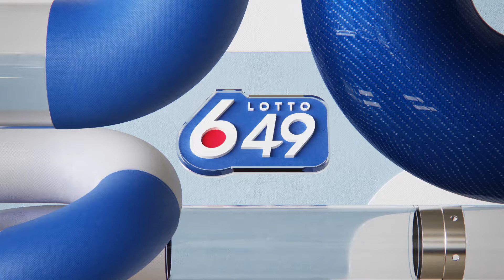Lotto 6/49 Draw - September 30, 2020.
The Lotto 6/49 draw video from September 30, 2020. Lotto 6/49 is the nationwide lottery game in BC with more chances every week to become a millionaire. The Lotto 6/49 jackpot starts at $5 million and continues to grow. Each Lotto 6/49 draw has a second two draws, the main jackpot and  with a GUARANTEED $1 Million Prize.